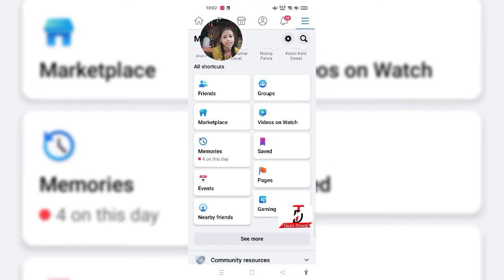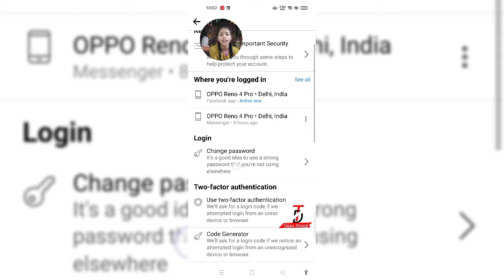हमारा फेसबुक अकाउंट कोई और तो यूज नहीं कर रहा है l 🔥Facebook account koi aur to use nahin kar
# short hamara# Facebook account koi# aur to use nahin kar raha#